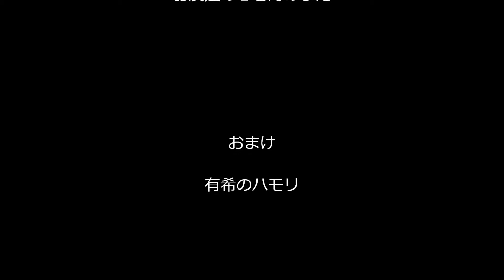有希の好きな曲「オーシャン・ブルー」（カラオケ・コラボ「らっしーさん」）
素敵な歌声の、らっしーさんの公開曲に、
あたしが感じるままにハモリで参加させて戴きました～(#^_^#)
本来は歌声を重ねてあるのでしょうけど、
らっしーさんがワンテイクで唄われていたので合わせました～(#^_^#)